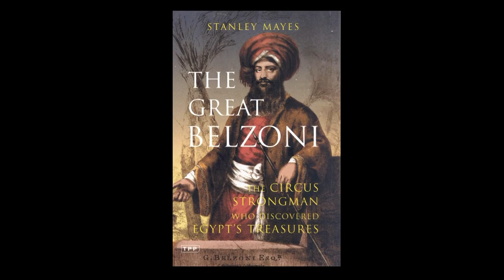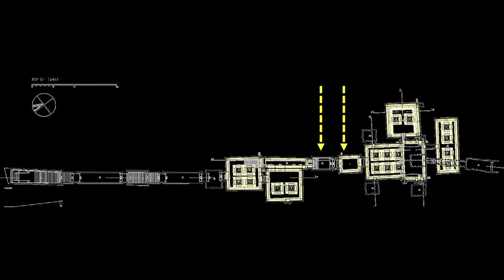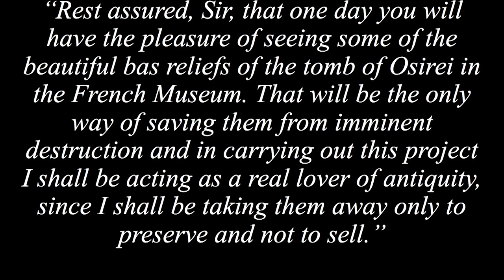Scanning an Egyptian Tomb: A Journey of Heritage and Technology | Aliaa Ismail | TEDxGUC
Ancient Egypt has always been a topic of discussion amongst people of various cultures and backgrounds. This discussion has gotten more and more attention during the recent years due to technology and its advancements. Several documentaries on the topic have been made, including: “Lost Treasures of Egypt” and “Secrets of Egypt: The Valley of The Kings”, both of which feature Archologist, Egyptologist and a speaker in TEDxGUC Gaps, Aliaa Ismail. Aliaa will be talking about her journey of scanning and reproducing the Tomb of Seti I, one of the largest tombs in the Valley of the Kings, and how using technology to document ancient Egyptian monuments and heritage provides us with new layers of information and benefits both the preservation of monuments and the tourists. Archeologist/Egyptologist Aliaa Ismail,The director of the Theban Preservation Initiative.
Her work consists of 3D scanning the walls of the tomb of Seti I in the valley of the kings and leading a training program for the local community there to introduce them to 3D documentation of heritage. This talk was given at a TEDx event using the TED conference format but independently organized by a local community.